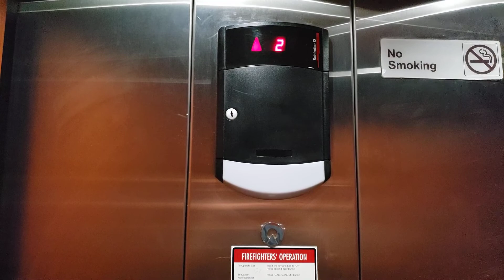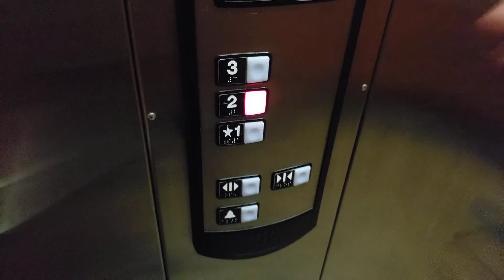2005 Schindler HT 330A Hydraulic Elevator - Hampton Inn, East Windsor, NJ